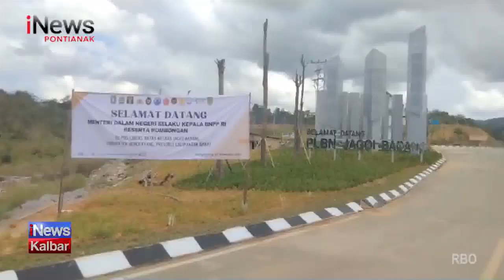Mendagri Tito Karnavian Tinjau Kesiapan PLBN Jagoi Babang Sebelum Diresmikan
Lokasi : Bengkayang - Kalimantan Barat